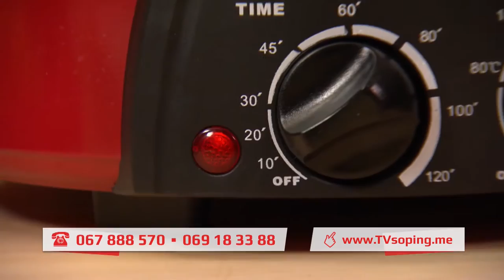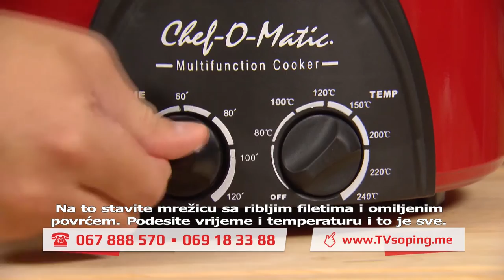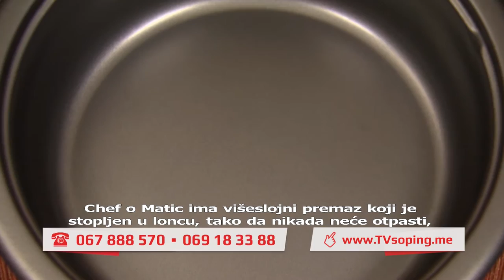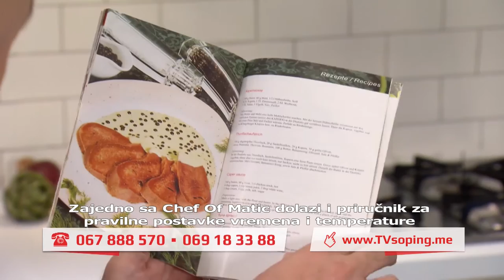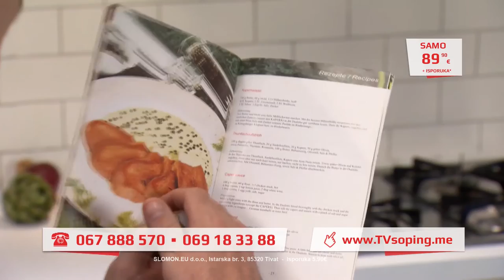Chef o matic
Chef o Matic multifunkcionalno kuvalo za kuvanje, podgrijevanje, pečenje, prženje i dinstanje na sve moguće načine.

Više informacija:
Predstavljamo Vam multifunkcionalno kuvalao Chef o Matic. To je nevjerovatno kompaktno kuvalo 12 u 1. Omogućava Vam kuvanje, podgrijevanje, pečenje, prženje i dinstanje na sve moguće načine. Priprema domaće ukusne hrane nikad nije bilo jednostavnije. Samo namjestite vrijeme i temperaturu kuvanja i to je sve. Chef o Matic može čak da kuva i kad niste kod kuće. Dođete kući na nevjerovatnu domaću supu i čorbu koja je već skuvana. Chef o Matic se zagrijava upola brže i njegova upotreba košta Vas 50 % manje za razliku od hrane koju pripremate u pećnici. Bez dodavanja masti, ulja i neželjenih kalorija. Čak  i priprema smrznute hrane biće brža, jednostavnija i zdravija. Tajna kuvanja je u tehnologiji konvekcije jer nije potrebno prethodno zagrijavanje. Kuva brže i efikasnije uz manje energije od drugih uređaja. Nivo toplote prodire odozdo ukrštanjem vazduha cirkuliše i okružuje hranu i ravnomjerno kuva i peče iznutra i spolja.  Kroz stakleni poklopac možete vidjeti šta se događa u posudi. Posuda za kuvanje je premazana profesionalnom zaštitom protiv lijepljenja koja ne može niti izgoreti, niti se oljuštiti i ne sadrži poli-tetra-fluoro-etilen (PTFE). Dobićete dvije rešetke za pečenje kao i mrežicu za prženje. Čišćenje je tako jednostavno. Posudu samo obrišite sa krpom.  Ako kuvate za više osoba, umjesto od 3 litre naručite Chef o Matic deluxe od 5 litara.  Dovoljno je velik za vaše velike večere. Kuvanje, pečenje, podgrijavanje, prženje i još mnogo toga. I sve to u samo jednom kuvalu kojeg je tako jednostavno koristiti. Jedan jedini Chef o Matic.

TEHNIČKI PODACI:

Napon: 220-240 V Ho/60 Hz
Snaga: 1500W
Porijeklo: Kina